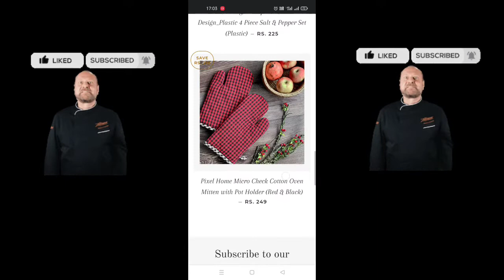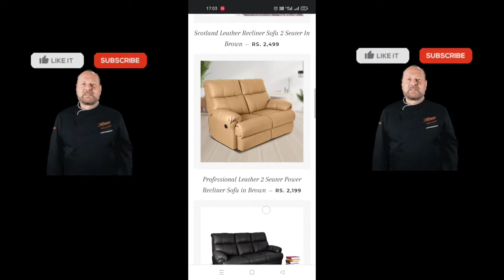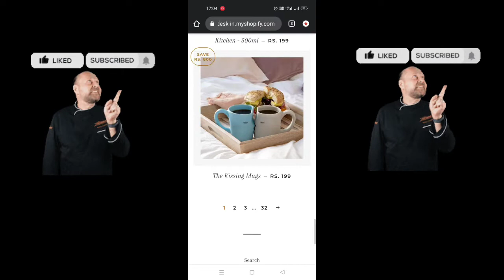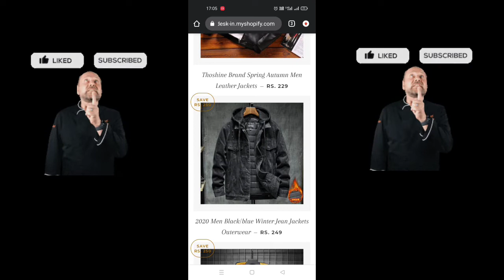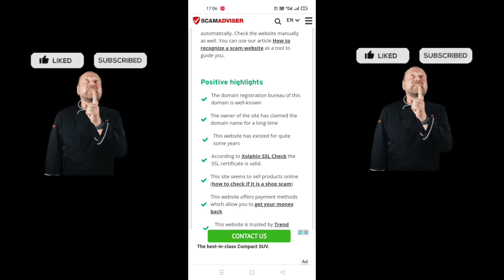the-shopdesk-in.myshopify.com website real or fake | shopdesk online shopping review | complaint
shopdesk Real or Fake

Hello Friends, Welcome Our My You Tube Channel Yogesh Verma